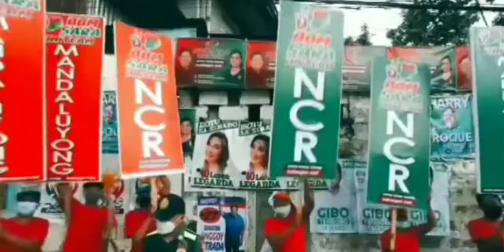BBM's answer the question 'Why the Pilipino people should trust you?